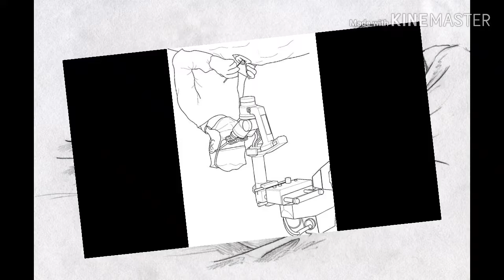Gaandhi Besagarahalli Raamanna ಗಾಂಧಿ ಬೆಸಗರಹಳ್ಳಿ ರಾಮಣ್ಣ ನೆರದ The voice Darshan Nelligere Mandya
ಡಾ| ಬೆಸಗರಹಳ್ಳಿ ರಾಮಣ್ಣ ಇವರು ೧೯೩೮ ಮೇ ೧೮ರಂದು ಮಂಡ್ಯ ಜಿಲ್ಲೆಯ ಬೆಸಗರಹಳ್ಳಿಯಲ್ಲಿ ಜನಿಸಿದರು. ಇವರ ತಾಯಿ ದೊಡ್ಡತಾಯಮ್ಮ ; ತಂದೆ ಚಿಕ್ಕಎಲ್ಲೇಗೌಡ
ತಮ್ಮಲ್ಲಿದ್ದ ಪ್ರತಿಭೆ, ಶಕ್ತಿ, ಚೈತನ್ಯಗಳನ್ನು ಗ್ರಾಮೀಣ ಸಮುದಾಯದ ನೋವು, ನಲಿವು , ಶೋಷಣೆಗೆ, ಅಜ್ಞಾನಕ್ಕೆ ಸ್ಪಂದಿಸುತ್ತಲೇ ಇದ್ದು, ಒಂದೆಡೆ ಸಮುದಾಯದ ದೇಹರೋಗ್ಯ, ಸ್ವಾಸ್ಥ್ಯದ ಕಡೆಗೆ ಗಮನಹರಿಸಿದರೆ ಮತ್ತೊಂದೆಡೆ ಪ್ರವೃತ್ತಿಯಿಂದ ಲೇಖಕರಾಗಿ ಮಾನಸಿಕ ಸ್ವಾಸ್ಥ್ಯವನ್ನು ಕಾಪಾಡುವ ಕಡೆಗೂ ಗಮನ ಹರಿಸಿ, ಗ್ರಾಮೀಣ ಬದುಕಿನ ನೈಜ ಚಿತ್ರಣವನ್ನೂ ತಮ್ಮ ಕಥೆಗಳ ಮೂಲಕ ಹೇಳುತ್ತಲೇ ಬಂದ ವೈದ್ಯರಾದ ಬೆಸಗರಹಳ್ಳಿಯ ರಾಮಣ್ಣನವರು ಹುಟ್ಟಿದ್ದು ೧೯೩೮ ರ ಆಗಸ್ಟ್‌ ತಿಂಗಳ ಸ್ವಾತಂತ್ರ್ಯ ದಿನಾಚರಣೆಯಂದು ಮಂಡ್ಯ ಜಿಲ್ಲೆಯ ಮದ್ದೂರು ತಾಲ್ಲೂಕಿನ ಬೆಸಗರ ಹಳ್ಳಿಯಲ್ಲಿ, ತಂದೆ ಕೃಷಿಕರಾದ ಎಲ್ಲೇಗೌಡ, ತಾಯಿ ದೊಡ್ಡತಾಯಮ್ಮ. ಪ್ರಾರಂಭಿಕ ಶಿಕ್ಷಣ ಬೆಸಗರಹಳ್ಳಿ ಮತ್ತು ಮದ್ದೂರಿನಲ್ಲಿ. ಇಂಟರ್ಮೀಡಿಯೇಟ್‌ ನಂತರ ಎಂ.ಬಿ.ಬಿ.ಎಸ್‌. ಪದವಿ ಪಡೆದದ್ದು ಮೈಸೂರಿನಲ್ಲಿ. ನಂತರ ಅರಿವಳಿಕೆ ಶಾಸ್ತ್ರದಲ್ಲಿ ಪಡೆದ ಡಿಪ್ಲೊಮ. ಅಮೆರಿಕ ಮುಂತಾದ ವಿದೇಶಗಳಿಂದ ಉದ್ಯೋಗಕ್ಕೆ ಆಹ್ವಾನ ಬಂದರೂ ಆಯ್ದುಕೊಂಡದ್ದು ಹಳ್ಳಿಯ ವೈದ್ಯಕೀಯ ಸೇವೆಯ ಬದುಕು. ಗ್ರಾಮೀಣ ಪ್ರದೇಶದಲ್ಲಿ ಸುಮಾರು ೨೦ ವರ್ಷಗಳ ಕಾಲ ವೈದ್ಯರಾಗಿ ಕಾರ್ಯನಿರತರಾಗಿದ್ದರು. ಸರಕಾರಿ ವೈದ್ಯರಾಗಿ ನೇಮಕಗೊಂಡು ಕೊಡಿಯಾಲ, ಬೆಳ್ಳೂರು, ಮೇಲುಕೋಟೆ, ಶ್ರೀರಂಗಪಟ್ಟಣ, ಹಳೇಬೀಡು ಮುಂತಾದ ಗ್ರಾಮಾಂತರ ಪ್ರದೇಶದ ಪ್ರಾಥಮಿಕ ಆರೋಗ್ಯ ಕೇಂದ್ರಗಳಲ್ಲಿ ಸೇವೆಸಲ್ಲಿಸಿ ೧೯೯೬ ರಲ್ಲಿ ನಿವೃತ್ತಿ  ಪಡೆದರು.